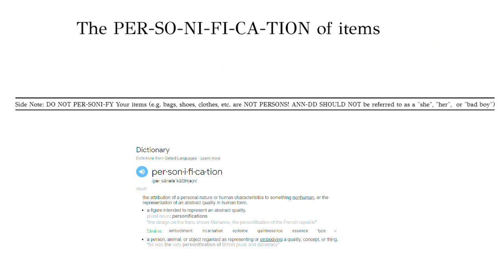MINDFUL & INTENTIONAL PIECES THAT BRING ME JOY - FALL-WINTER EDITION | Sustainably Stylish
Today's video include some favourite coats, and other clothing items that bring me joy.